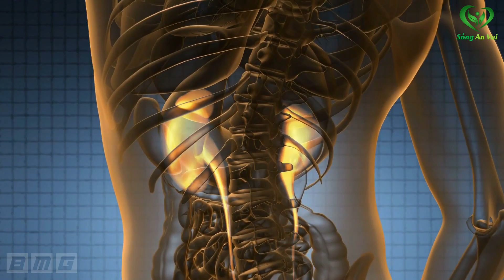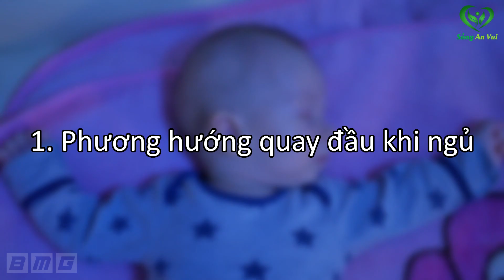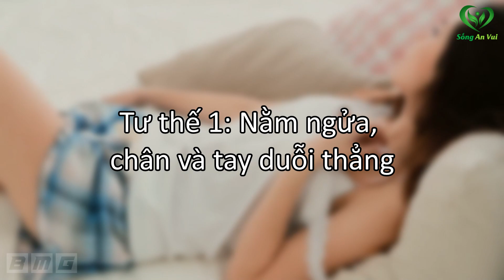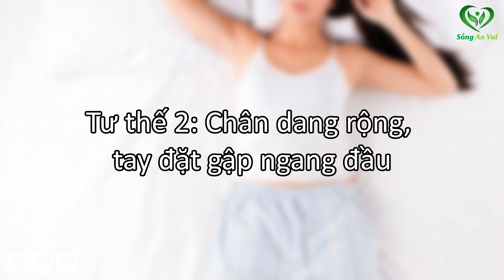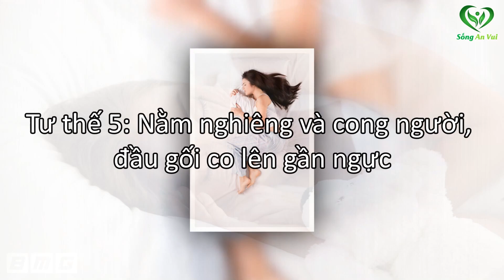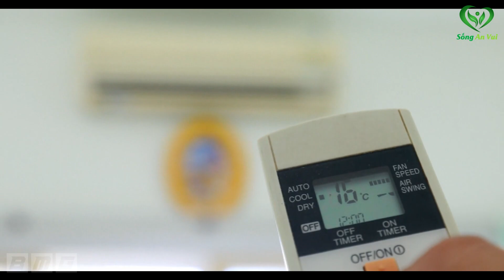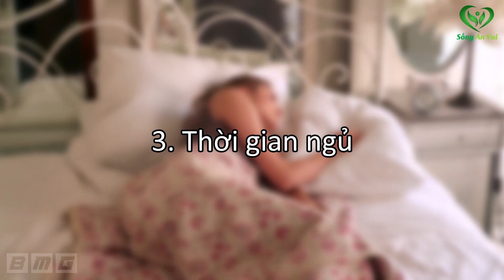Muốn khỏe thận, sống khỏe đến già NHẤT ĐỊNH phải làm theo BÍ QUYẾT ĐƠN GIẢN NÀY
Nếu bạn muốn thận khỏe và sống thọ nhất định phỉa làm theo những bí quyết sau đây mà Sống An Vui chia sẻ!

Fanpage: Fb.com/songanvui102